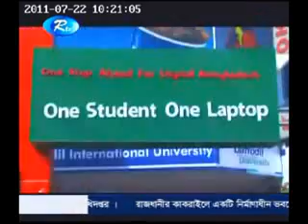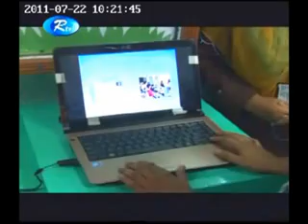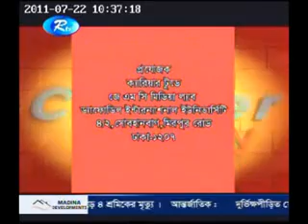Career 2day program of DIU (One Student One Laptop) (Rtv-22.07.11)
Career 2day program of Daffodil International University (DIU). The topic is One Student One Laptop program of DIU.